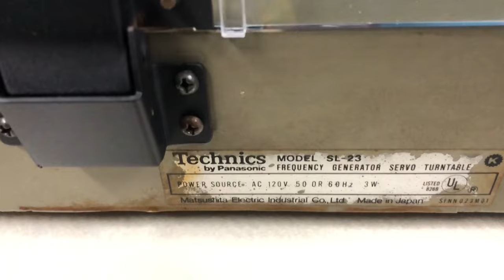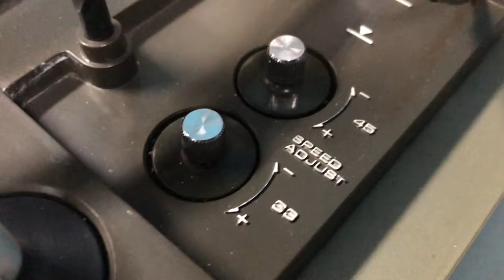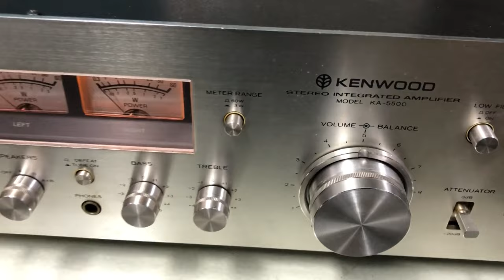O Rei do Som - Toca Discos Technics SL-23